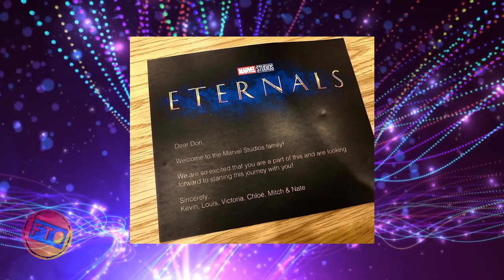Nerd News: Comic Con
Today May tells us about what's going on at Comic Con, The Eternals and so much more. Check it out today and check out May